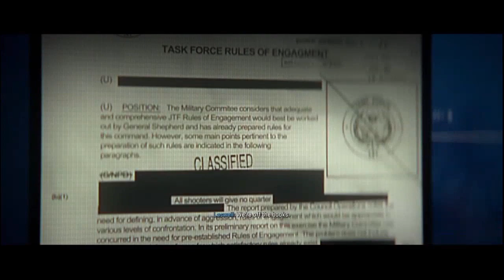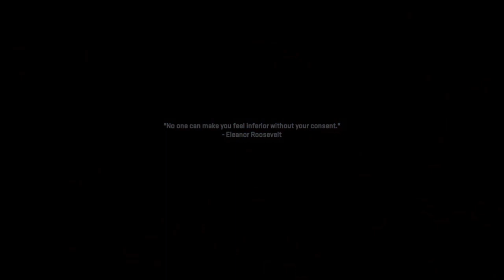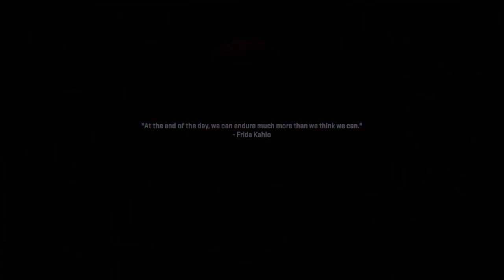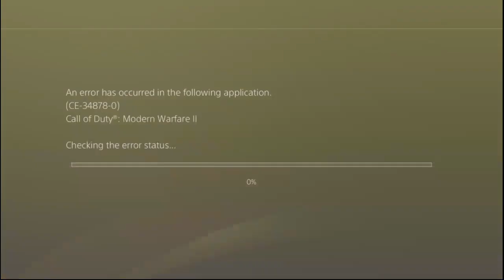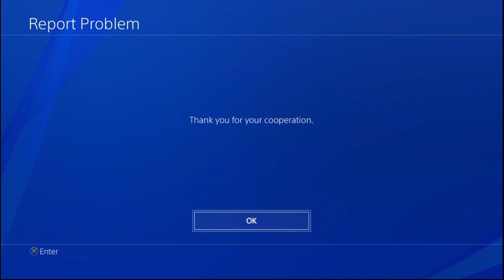BLUE SCREEN 😠 / Call of Duty: Modern Warfare II Walkthrough Part 4 (Veteran)